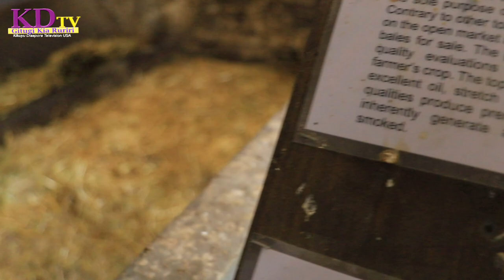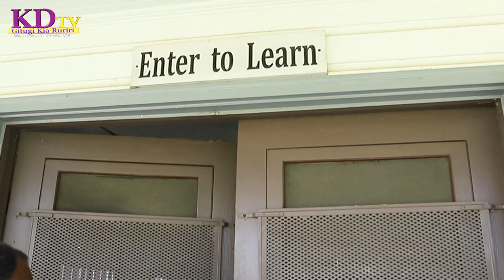KUTANA NA WATU AMBAO HAWAVAI VIATU WALA KUENDESHA GARI AMERICA.ALSO THE LARGEST THEATRE IN USA